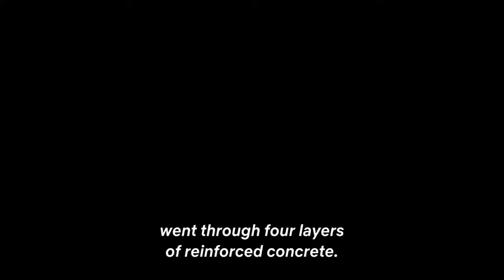Top 10 Action Adventure And Fantasy हिंदी हॉलीवुड मूवी. Free Available On YouTube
Top 10 Action Adventure And Fantasy हिंदी हॉलीवुड मूवी New 2024 All मूवी. Filmi Zafar

  💞 💞💞💞💞 FILMI ZAFAR 💞💞💞💞💞

                              HIII GUYS

💗I'M  MR_ ARYAN AND MY BRO MR_ AMAN😊

🤔FILMI ZAFAR ❤️

           ✨ Your Support is My Power ❤️
           ✨ Hope You Enjoying Our video🤗

Top 10 Best Hollywood Movies Free On Youtube in Hindi dubbed | free hollywood movies
So Today in This Video we Are Going To Talk About New hollywood movies available on youtube in hindi | New Hollywood Hindi Dubbed Movies 2024 Available On Youtube | Best Hollywood Hindi Dubbed Movies On Youtube Which You Might Not Have seen Before

COVER TOPIC ;
(COVER TOPIC)

· new hollywood Movies on Youtube in Hindi

- hollywood Movie in Hindi on Youtube

best hollywood movie in hindi on youtube

new holywood movies available on youtube in hindi

· new hollywood movie hindi dubbed on youtube

ew hollywood Movies Available On Youtube

· new hollywood Movies 2024 Available On Youtube

· new hollywood movie in hindi 2024 full movie

• hollywood movies

• best hollywood movies in hindi 2024

6.download netflix